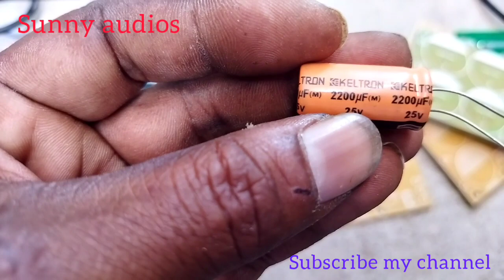24-0-24 power supply mekinge in telugu sunnyaudios